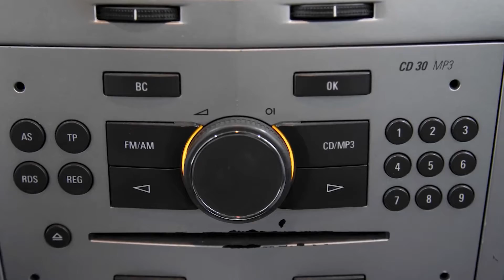OPEL ASTRA 1.3 CDTİ ESSENTİA KONFOR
SATILDI